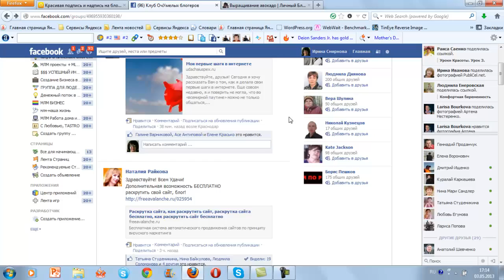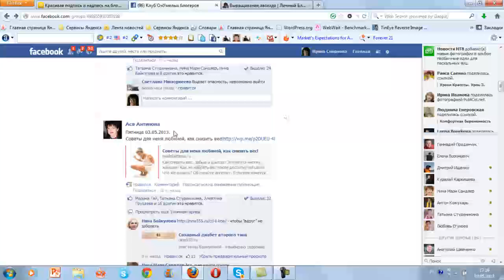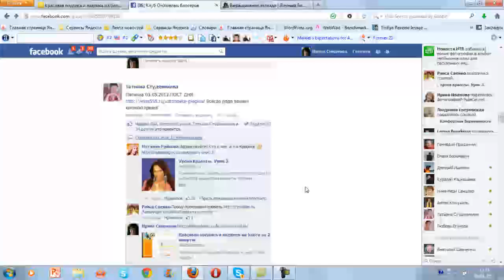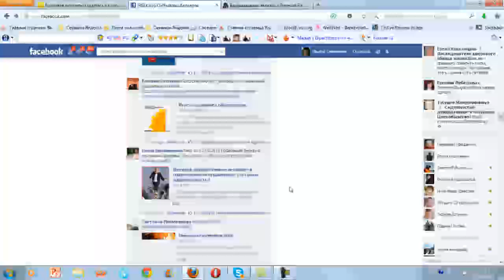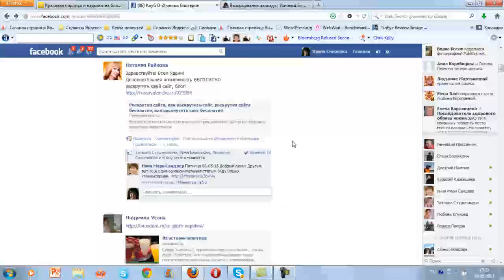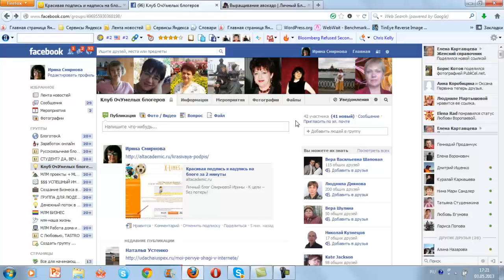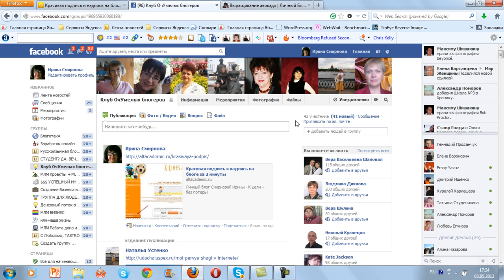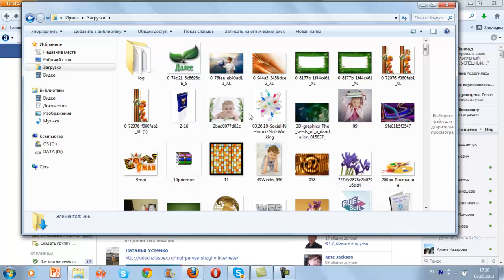Видео 7. Подготовка к созданию открытки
- это ссылка на страницу блога, где Вы можете узнать домашнее задание и оставить свои отзывы и комментарии